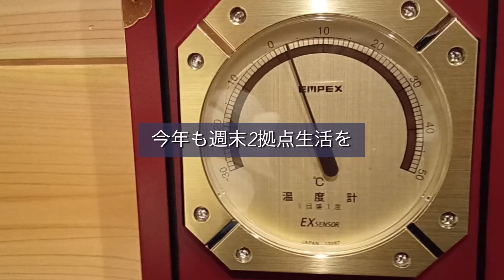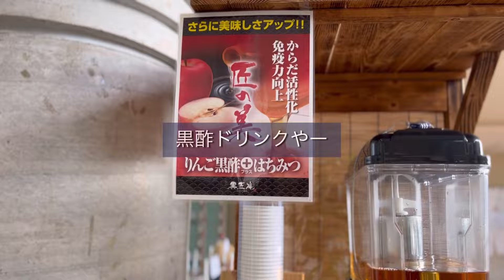【週末田舎暮らし】とある1月上旬の週末vlog ｜今年初の週末｜ 原村での2拠点生活デュアルライフ2024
動画を視聴いただき、ありがとうございます。

2024年最初の原村での週末です。

いつもの仲間と、初スキーの予定でしたが、
色々ハプニングがあり、思わずゆったりと過ごした週末となりました。

本年も、ゆったりとリアルに、動画を上げていきたいと思います。

被災されている皆様が、早く平穏な生活に戻れますように。